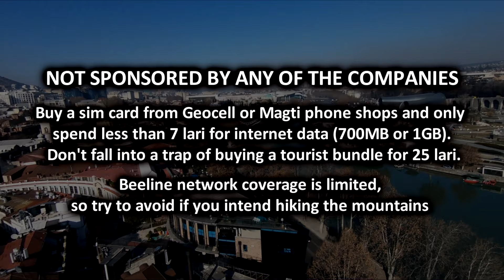What to do in Georgia on arrival (Tbilisi tourism)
You must be wondering, ‘What to do on arrival in Georgia on Arrival? First thing would be to change your currency to some Georgia lari (gel) and download a Yandex or Bolt taxi app using airport free WiFi, that way you will avoid being overcharged by greedy taxi drivers. The trip from the airport to the city should not cost more than 25 lari (gel). Get yourself a sim card and best sim cards are Geocell and Magti, the rest are limited for coverage (Check my videos on ‘Things to do in Tbilisi'). Georgian people are hospitable, they might not have much money but they are quick to share the little they have. Remember one thing, “In Georgia, you are not treated as a foreigner but family.”

5 WAYS TO SUPPORT MY EXTREME TRAVELS & YOUTUBE CHANNEL:
5) Grab a copy of my books